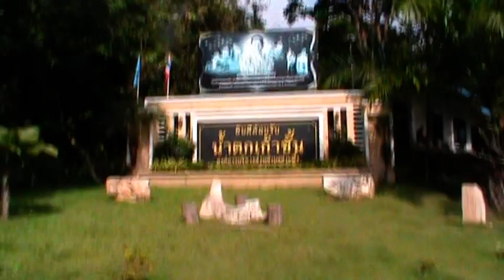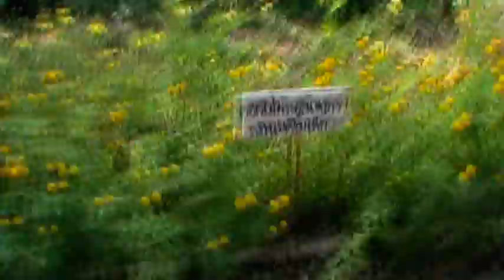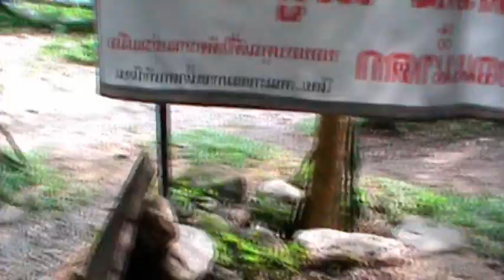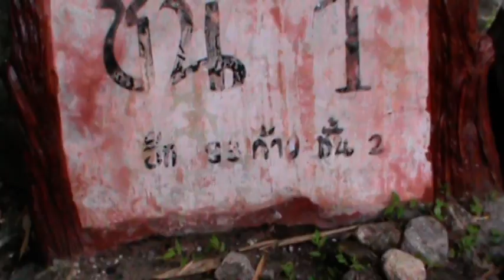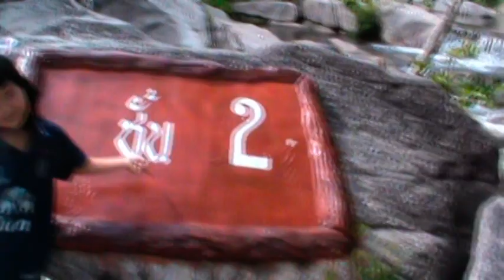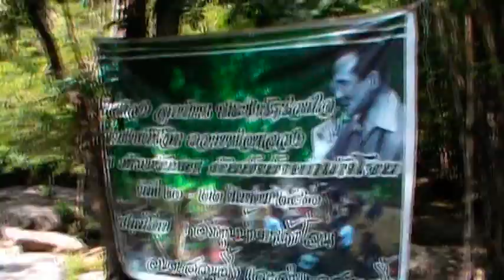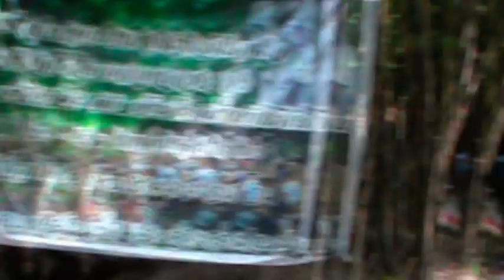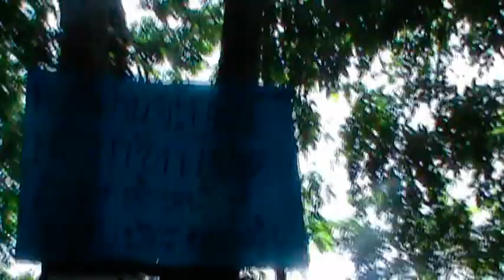น้ำตก 9 ชั้น 9 โจน